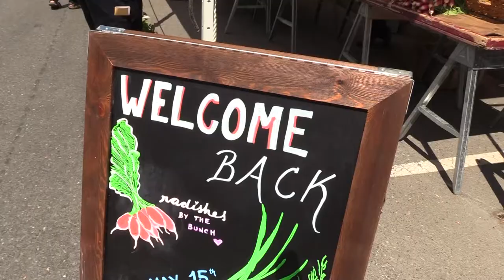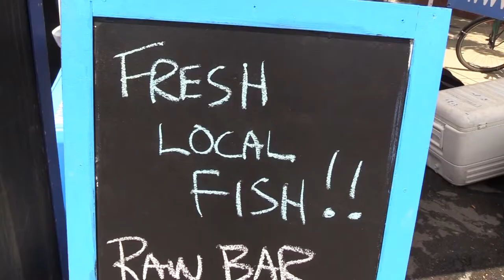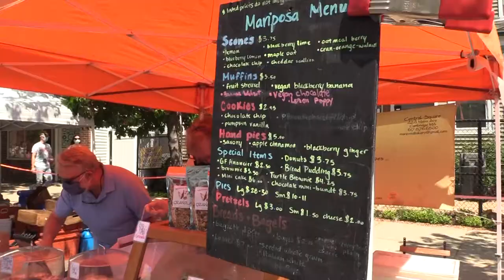Union Square Farmers Market Opening Day 2021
May 15, 2021 was opening day for the 17th Annual Union Square Farmers Market in its new location on Somerville Avenue between Carlton and Hawkins Streets.

SMC was there to speak with Union Square Main Streets and a few of the over 30 food vendors. Visit unionsquaremain.org for more information!